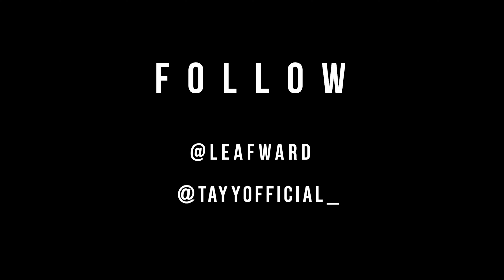Leaf Ward ft. Muji - County Conversations | Shot